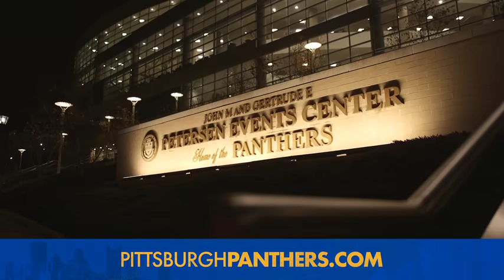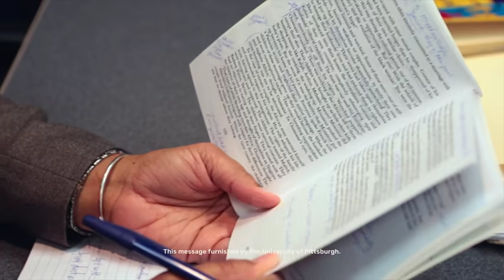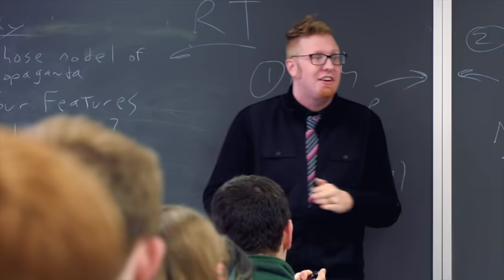Pitt Basketball | The Jeff Capel Radio Show Presented by Gallagher | Season 1, Episode 6